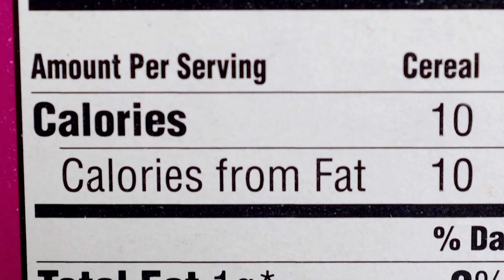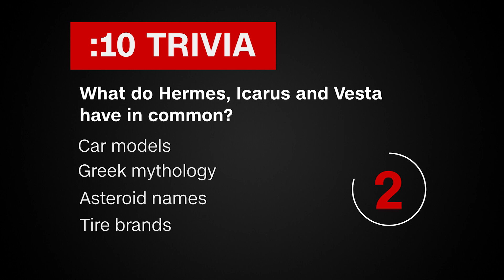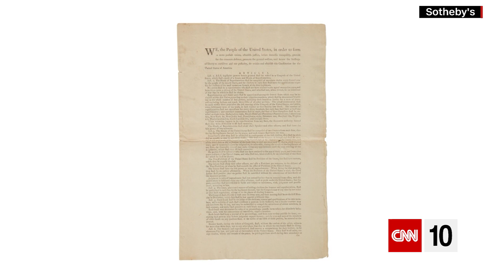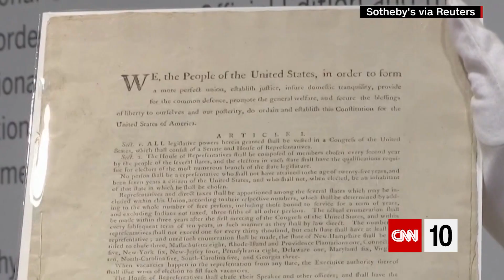Crashing Into Asteroids | November 22, 2021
The future of California's giant sequoias -- and the challenges facing them -- are our first subjects this Monday. That report is followed by an explanation of a mission to crash a spacecraft into an asteroid's "moonlet." Finally, we're reporting on an auction record set by a printing of the world's oldest governing document.